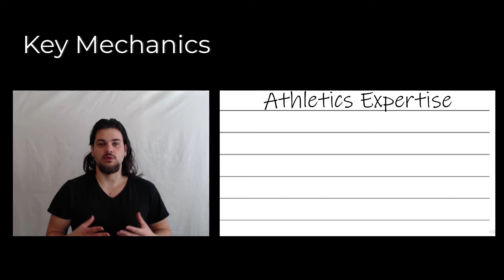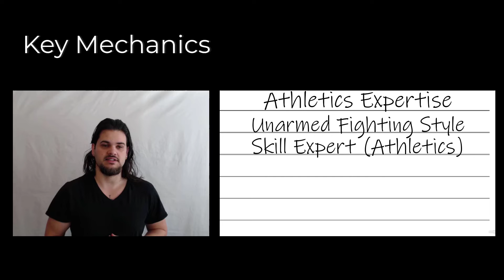The Pseudo Giant: Goliath Rune Knight Fighter | A D&D Flavor Build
A Goliath Rune Knight that wants to be a true Frost Giant.

Index
0:00 Intro
0:32 Background
1:07 Personality
1:34 Combat
2:43 Out of Combat
3:14 Downtime
3:21 Key Mechanics
4:05 Weaknesses
4:22 NPC
5:15 Outro

Song: Good day to die
Artist: Miguel Johnson